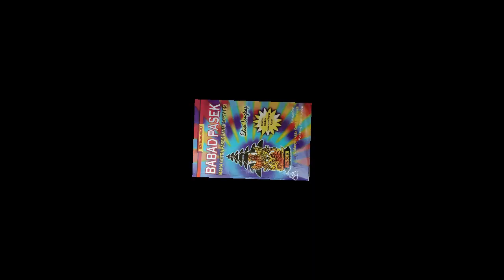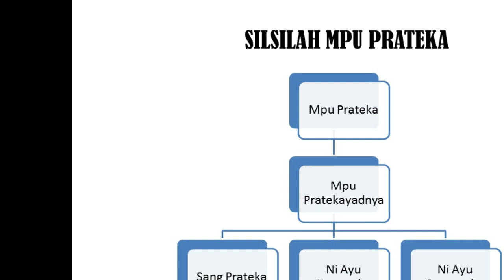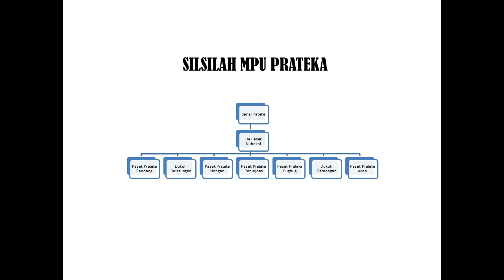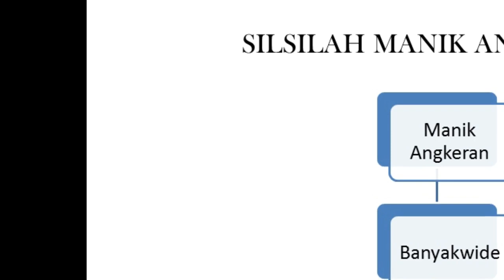Ketika Manik Angkeran Membakar Sampah dengan Air Kencing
Terlepas dari kontroversi mengenai kisah Manik Angkeran yang terkesan sebagai mitologi atau cerita rakyat, ia adalah tokoh nyata yang memiliki leluhur dan keturunan.

Siapakah leluhur Manik Angkeran dan siapa pula istrinya sehingga ia bisa memiliki keturunan? Ceritanya unik sekaligus sangat menarik dan saya akan menuturkannya dengan menggunakan buku Babad Pasek: Maha Gotra Pasek Sanak Sata Resi sebagai sumber referensi.